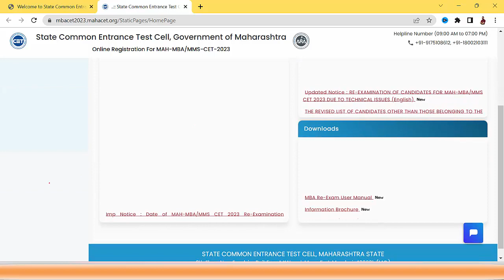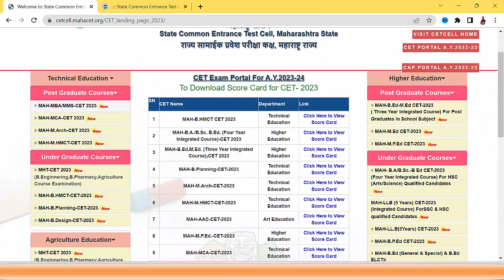MAH MBA CET - 2023 | Result Kab Aayega?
MBA CET
MAH MBA CET
MAH MBA CET 2023